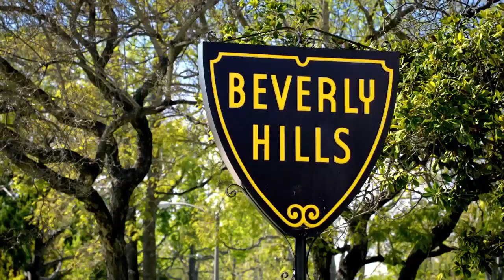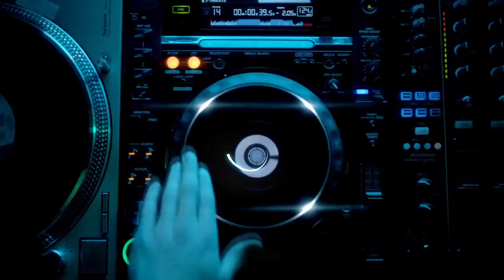A glimpse of the sights and sounds of Los Angeles